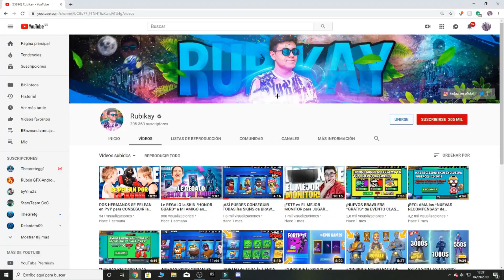ESTOS SON LOS 5 BRAWLERS *MÁS DIFÍCILES DE USAR* en BRAWL STARS...